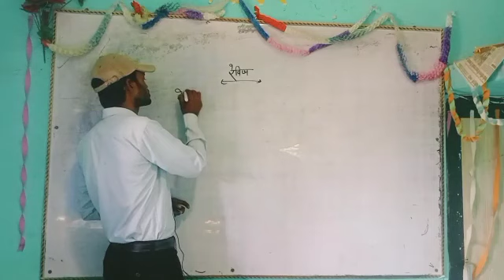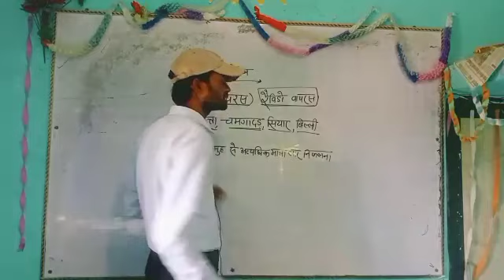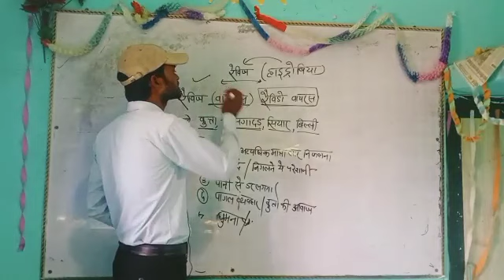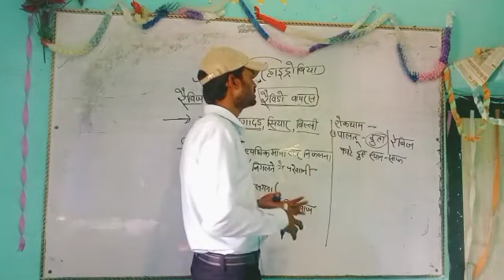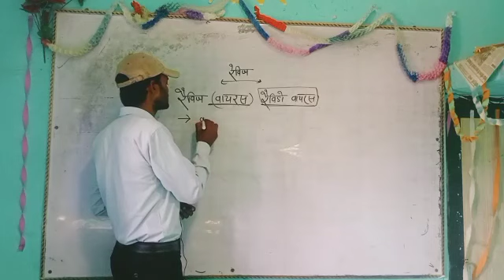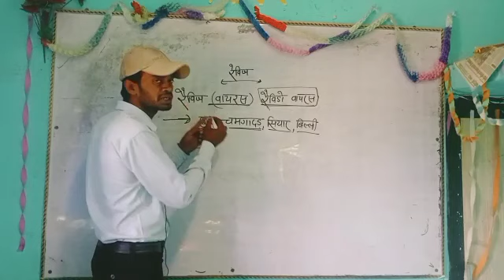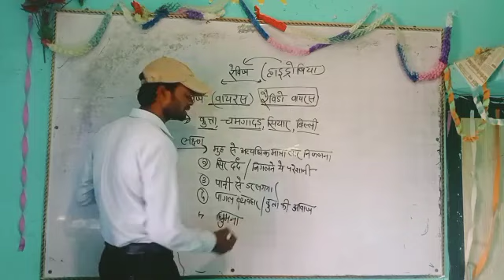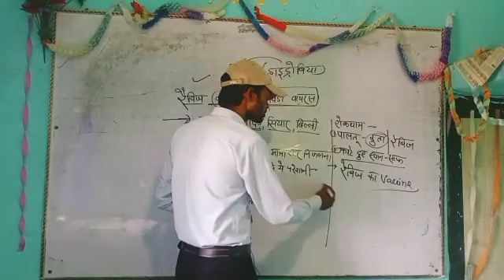कुत्ता के काटने काटने से कौन रोग होता है